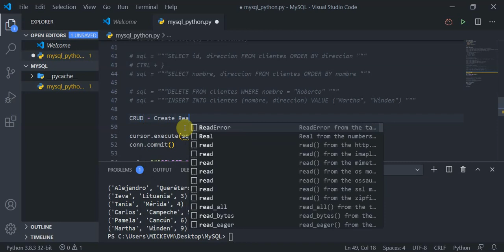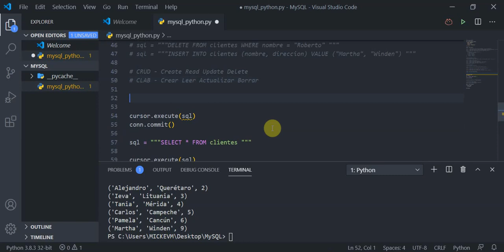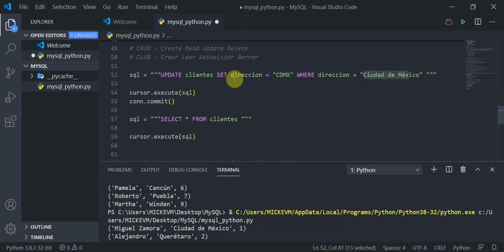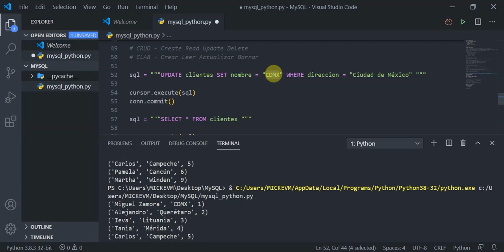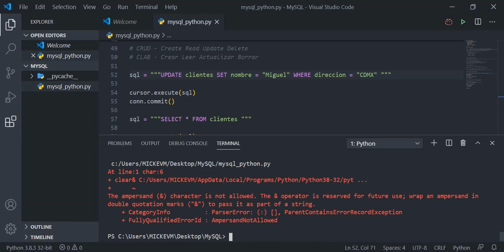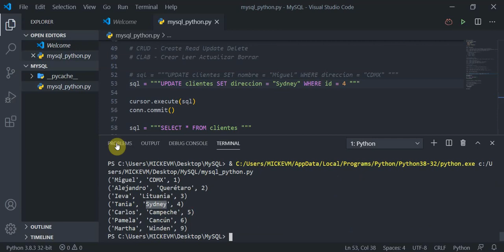MySQL con Python - V9 - Cómo actualizar Datos en MySQL